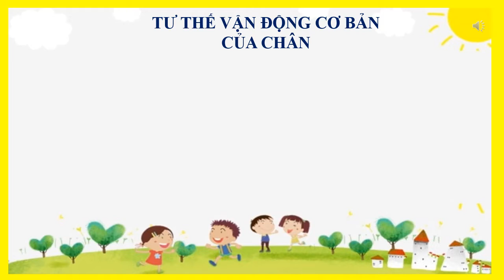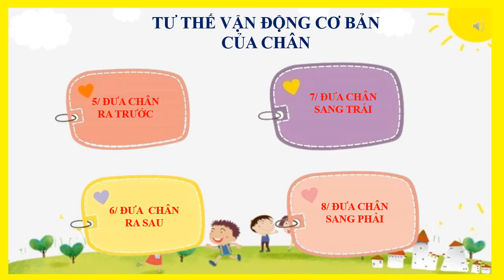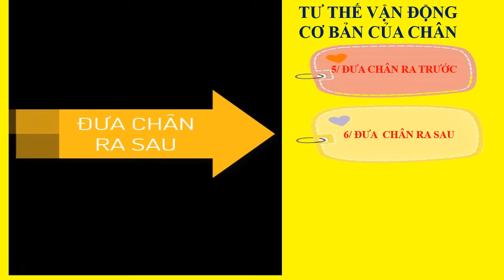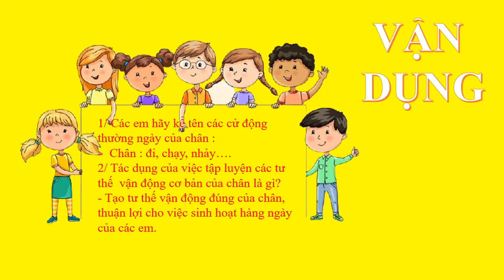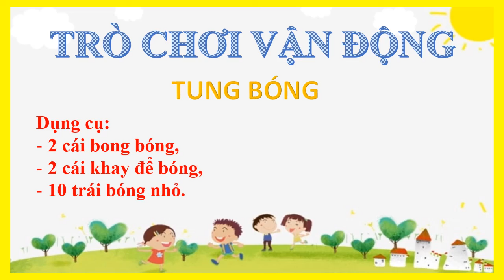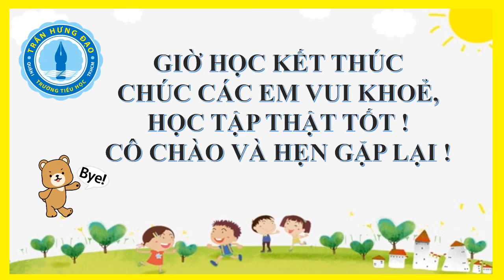Tuần 13_GDTC 1_Tư thế vận động cơ bản của chân (tt)